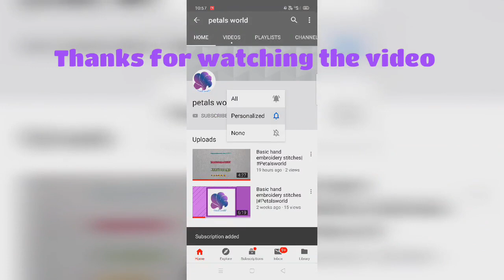Simple hand embroidery design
Here i show you how to design a simple hand embroidery